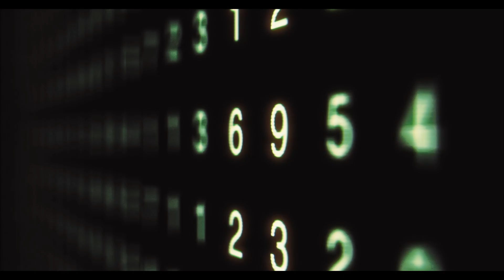Cucumber Forest (feat. Dee Wolf) - The Owl (Official Video)